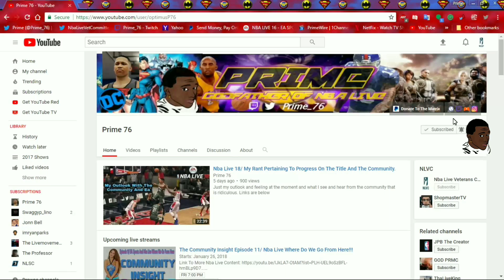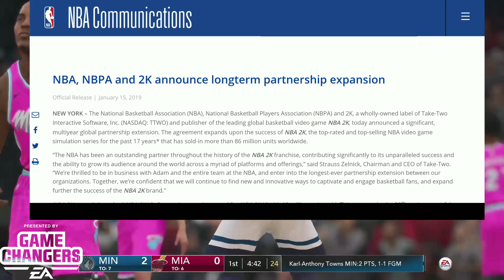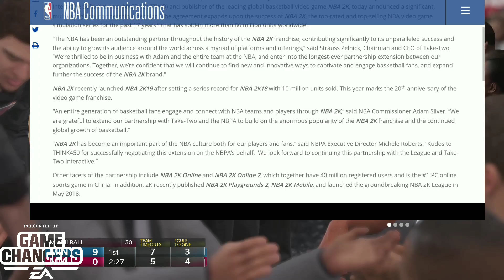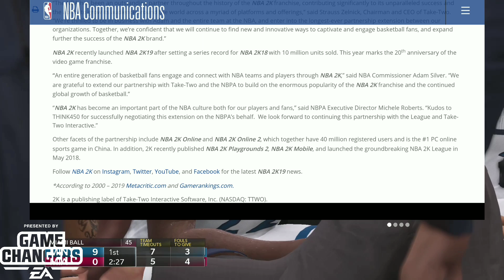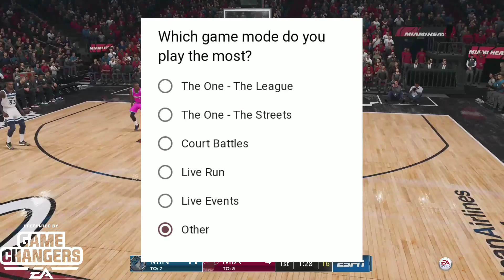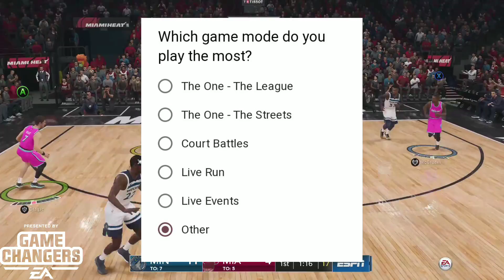The Nba Has Done A Deal So How Does This Effect Nba Live (EA Sports)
What does this mean for NbaLive moving forward you the Community interject your outlook.